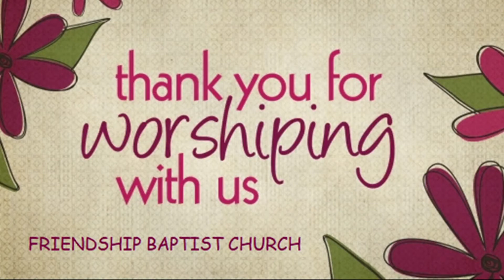Count Your Blessings! by DeWayne Crumbley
Count Your Blessings! 1Thessalonians 5:18, Isaiah 41